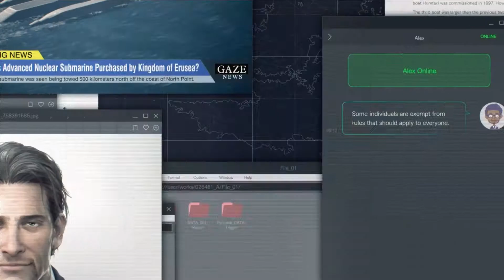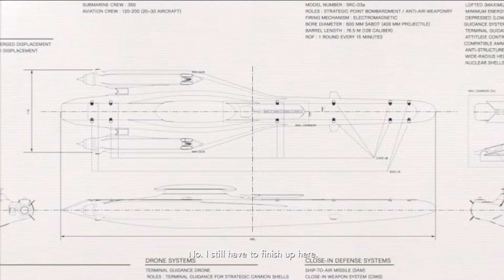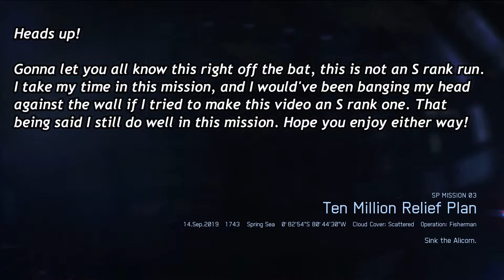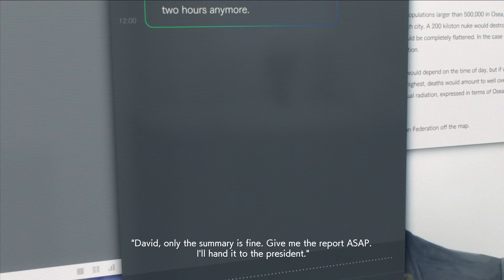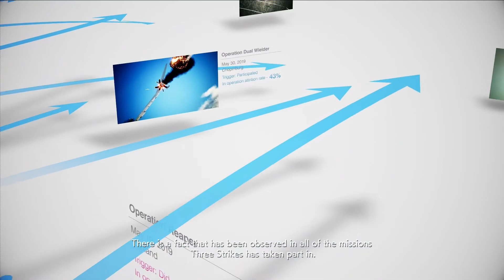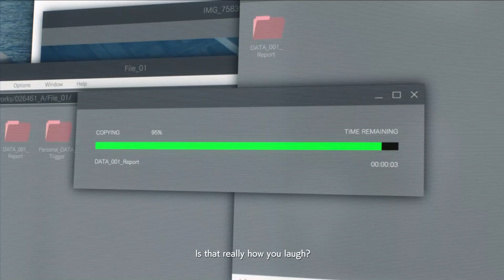Ace Combat 7: Skies Unknown || SP Mission 3: Ten Million Relief Plan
Third SP mission in my Ace Combat 7 playthrough!